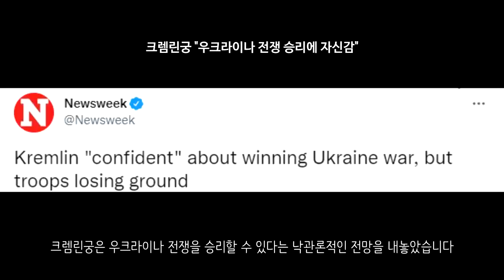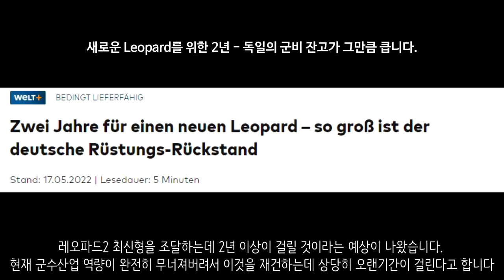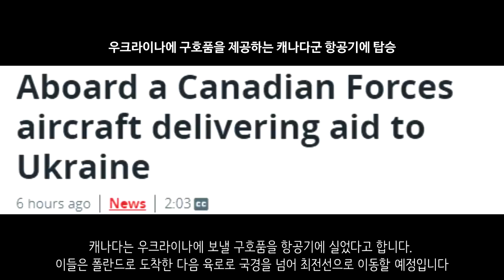[속보] 스웨덴, 핀란드 NATO 가입 신청서 동시 제출 _우크라이나 긴급속보265_[센서 스튜디오]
수미 지역입니다. 수미지역에서 러시아군이 기습 공격을 했다고 합니다. 러시아군은 우크라이나군이 돈바스에 집중하지 못하도록 계속 공격을 하고 있다고 합니다. 현재까지 76건의 폭발이 보고되었다고 합니다 - 키이우 인디펜던트

하르키우입니다. 하르키우에서는 우크라이나군의 대대적인 반격이 이루어지고 있습니다. 이 영상은 우크라이나군 모습에서의 하르키우 전투 영상입니다 - 현지 제보(텔레그렘)

이지움입니다. 러시아 육군 항공대는 우크라이나군을 향한 공습을 시도했습니다 - 현지 제보(텔레그렘)

세베로도네츠크입니다. 러시아 공군은 공격헬기를 이용하여 세베로도네츠크 인근에 있는 우크라이나군 진지를 공격했습니다. 현재 러시아군은 이곳에 대한 맹렬한 공격을 이어나가고 있습니다. - 현지 제보(텔레그렘)

세베로도네츠크입니다. 세베로도네츠크에서 러시아군의 탱크가 전투를 수행하고 있습니다. 이 러시아 탱크는 우크라이나군 탱크 3대를 파괴했습니다. - 현지 제보(텔레그렘)

바흐무트입니다. 러시아군은 민간인 거주 지역에 대한 미사일 공습을 진행했습니다. 아파트가 파괴된 모습입니다. 1명이 사망하고 어린이 1명이 중상을 입었다고 합니다. - 현지 제보(텔레그렘)

리만 지역이 러시아군에 의해 포위되었습니다. 이제 남북 방향으로 리만이 공격받고 있는데요. 리만이 함락될 경우 슬로반스크로 진격하기가 용이해집니다. - 닐 하우어

도네츠크 지역입니다. 도네츠크 솔다르에서 강력한 폭발이 발생했습니다. 크나우프 공장에서 불이났다고 합니다 - 현지 제보(텔레그렘)

돈바스입니다. 돈바스에서 BMPT 중장갑차가 이동하고 있는 것이 확인되었습니다 - 현지 제보(텔레그렘)

마리우폴에서 철수하고 있는 우크라이나군의 모습입니다. 드론을 통해 찍힌 모습입니다. - 현지 제보(텔레그렘)

마리우폴입니다. 마리우폴에서 철수하고 있는 우크라이나군의 모습입니다. 버스 7대에 나누어타 이동중입니다. - 현지 제보(텔레그렘)

마리우폴입니다. 세계보건기구는 마리우폴의 열악한 수질로 인하여 콜레라가 발병할 가능성이 있다고 보고했습니다 - 잭 데치

자포리자 지역에서 우크라이나군의 탱크가 러시아군에 의해 파괴되었습니다. 현재 러시아는 우크라이나에서 장기전을 준비하고 있는 것으로 보입니다. 남부전선 곳곳에서 요새가 건설되고 있습니다. - 현지 제보(텔레그렘)

헤르손입니다. 러시아군은 헤르손 박물관에서 훔쳐간 대포를 지역 검문소에 배치했다고 합니다 - 현지 제보(텔레그렘)

리비우입니다. 리비우에서 미사일 공습이 있었습니다. 이로 인하여 철도가 파괴되었고 열차 수십량이 파괴되었습니다 - NEXTA

벨고로드입니다. 러시아군이 벨고로드 공항에서 공군기를 운용하고 있는 것이 위성사진을 통해 확인되었습니다. 이곳은 우크라이나군의 사정거리 안에 있는 지역입니다 - 프라우다

러시아 방공 시스템에 의해 파괴된 우크라이나 UAV의 모습입니다. - 현지 제보(텔레그렘)

우크라이나 제98대대에 의해 러시아군이 큰 피해를 받았다고 합니다. - 현지 제보(텔레그렘)

영국으로부터 제공받은 브림스톤 미사일입니다. 우크라이나군은 이 브림스톤을 활용하여 러시아군에게 발사하고 있습니다. - 현지 제보(텔레그렘)

이들은 우크라이나군의 예비군과 신병들입니다. NATO 교관들의 교육아래 전술 사격, 구급법 등을 교육받고 있습니다. 이들의 훈련이 마무리가 되어가고 있습니다 - 현지 제보(텔레그렘)

이것은 우크라이나군 드론이 이용하는 수류탄입니다. 작동원리는 간단합니다. 중력에 의한 힘을 조정하여 자동으로 핀과 뚜껑이 열리는 방식을 이용하고 있는겁니다. 또한 신관이 개조되어 있어서 열리자마자 바로 폭발을 일으킬 수 있도록 개조했다고 합니다 - 현지 제보(텔레그렘)

우크라이나군은 러시아군의 T-90A 탱크를 노획하고 있습니다. - 현지 제보(텔레그렘)

우크라이나 제25여단은 러시아군의 BMP 장갑차를 파괴하는데 성공했습니다.  - 현지 제보(텔레그렘)

우크라이나 정보부는 전쟁범죄를 저지른 러시아군 1140명의 명단을 확보했습니다. - SBU

우크라이나 정보부는 미콜라이우에 있던 러시아군 정보 네트워크를 무력화하는데 성공했습니다. 사이버전도 성공하고 있는 모습입니다 - SBU

러시아군은 하르키우에 있는 종자은행을 파괴했습니다. 이는 우크라이나에 있는 유일한 종자은행이었는데요. 전세계 16만개 이상의 품종과 식물이 저장되어 있는 곳이었습니다. 2차세계대전에서도 살아남은 종자은행이었는데요. 오늘 파괴된 채 발견되었다고 합니다 - NEXTA

러시아는 발트해 의회 회의에 탈퇴했습니다. 반러 도구로 전락했다고 합니다 - NEXTA

크렘린궁은 우크라이나 전쟁을 승리할 수 있다는 낙관론적인 전망을 내놓았습니다 - 뉴스위크

러시아는 일부 유럽국가들이 러시아 석유를 포기할 수 없다면서 유럽연합의 러시아 제재를 업신여겼습니다 - CNN

러시아 외무부는 WTO와 WHO 탈퇴 제안서를 의회에 송부했습니다 - meduza

독일 올라프 숄츠 총리는 우크라이나 전쟁의 해결책에 러시아가 군대를 철수시키는 것이라고 말했습니다 - 머니S

레오파드2 최신형을 조달하는데 2년 이상이 걸릴 것이라는 예상이 나왔습니다. 현재 군수산업 역량이 완전히 무너져버려서 이것을 재건하는데 상당히 오랜기간이 걸린다고 합니다 - WELT

핀란드와 러시아는 양국 외교관 2명을 서로 추방했습니다. 현재 핀란드와 러시아간의 긴장이 고조되고 있습니다 - 사무엘 라마니

핀란드 의회는 NATO 가입 신청을 승인했습니다. 찬성 188표. 반대 8표. 기권 3표로 압도적인 찬성으로 통과되었습니다 - 키이우 인디펜던트

현재 핀란드 국경으로 핀란드의 K9 자주포가 집결하고 있다고 합니다. - 현지 제보(텔레그렘)

조 바이든 미국 대통령은 19일에 핀란드와 스웨덴 정상과 회담을 한다고 합니다. NATO 가입과 우크라이나 지원등을 논의한다고 합니다 - 뉴스1

스웨덴과 핀란드는 18일에 동시에 NATO 가입장을 제출했습니다. 중립국이었던 양 국가가 군사중립을 푸는 순간입니다. - AFP

오스트리아는 우크라이나 대사관의 의용병 모병을 금지시켰습니다 - faz

인도는 러시아와의 Ka-31 헬기 거래를 중단했다고 합니다. - 디펜스뉴스

라트비아는 러시아와의 문화협력 협정을 파기했습니다 - NEXTA

알바니아의 한 작은 회사가 우크라이나에 보낼 500대의 구급차를 생산하기 위해 고군분투중이라고 합니다. 처음 11대는 유엔 기구에 의해 주문되었고 50대는 영국 정부가 뒤를 이으며 유럽 국가들이 계속해서 구급차를 주문하고 있다고 하는데요. 수요가 너무 많아서 기간을 다 마치지 못할 정도라고 합니다 - 로이터

캐나다는 우크라이나에 보낼 구호품을 항공기에 실었다고 합니다. 이들은 폴란드로 도착한 다음 육로로 국경을 넘어 최전선으로 이동할 예정입니다 - CBC

호주는 러시아 주요 고위직과 프로파간다를 제공하는 방송인들에 대한 신규 제재를 진행했습니다 - NEXTA

우크라이나 외무장관과 네덜란드 외무장관은 무기 공급 및 EU 지위에 대해 논의했다고 합니다 - CNN

G7 국가는 우크라이나를 지원하기 위해 150억 유로. 20조 389억원을 추가로 제공한다고 합니다 - NEXTA

ICC 검사 카림 AA 칸은 성명을 통해 국제형사재판소 법의학수사팀을 42명 보냈다고 합니다. - CNN

EU는 러시아 석유에 대한 관세를 금수 조치와 결합할 수 있다는 가능성을 시사했습니다 - 로이터